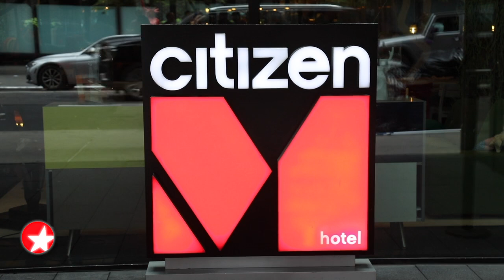The Broadway Show: Lena Hall Shares Her Favorite Part of LITTLE SHOP OF HORRORS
Tony winner Lena Hall chats with correspondent Charlie Cooper about returning to the New York stage in the off-Broadway hit LITTLE SHOP OF HORRORS.